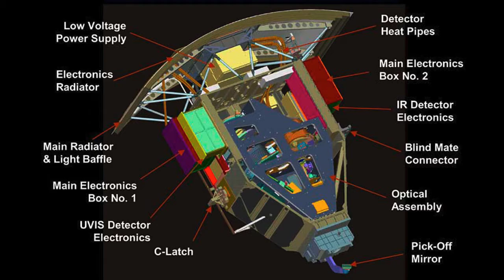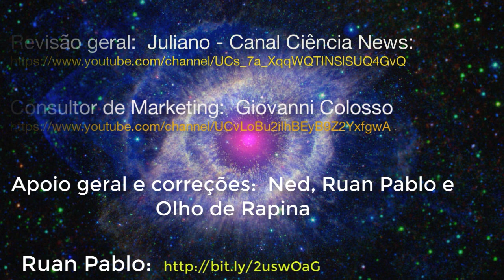Uma colisão cósmica em ação. O que pode acontecer quando uma galáxia atinge outra lateralmente?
O que pode acontecer em um encontro de galáxias?

Posted by Deborah Byrd in SPACE | May 20, 2019

A Wide Field Camera 3 (WFC3), ou  Câmera de amplo campo 3, e a Advanced Camera for surveys (ACS), ou Câmera avançada para pesquisas, do telescópio espacial Hubble, capturaram esta imagem da galáxia irregular NGC 4485.
As jovens e azuis estrelas, e as  nebulosas “incubadoras” rosadas, ao lado direito da foto, indicam uma ativa formação de estrelas, causada por uma grande aproximação com outra galáxia.
Enquanto isso, ao lado esquerdo da imagem,  você pode perceber sinais da estrutura em espiral antiga da galáxia.  Imagem via NASA/ESA/Hubblesite (link na descrição).
Uma bela e dinâmica imagem.  A NASA e a ESA a mostraram em 16 de maio, deste ano.  É uma galáxia irregular, chamada NGC 4485, vista pelo Hubble.
Diz o Huublesite:  A imagem mostra todos os sinais delas terem se envolvido em uma situação hit-and-run, ou seja, se chocaram e se afastaram, acidentalmente, quando passando uma pela outra.
Ao invés de se destruírem, o encontro casual está causando uma nova geração de estrelas e, provavelmente, planetas.
O lado direito da galáxia, está repleto de estrelas em formação, vistas em grande quantidade de jovens estrelas azuis,  e em nebulosas incubadoras de estrelas de cor rosa.
O lado esquerdo, entretanto, parece intacto.  Ele contém indícios da prévia estrutura espiralar da galáxia a qual, outrora, evoluía normalmente.
A grande culpada pela colisão, a NGC 4490, está abaixo, na foto.  As duas galáxias se chocaram lateralmente há milhões de anos e estão agora separadas cerca de 24.000 anos-luz uma da outra.
O Cabo de Guerra gravitacional entre as duas criaram áreas de gases de alta densidade e poeira dentro de ambas as galáxias.  Essa atividade disparou um evento de formação de estrelas.
Essa galáxia é um exemplo próximo de uma atividade tipo  “batida de trânsito” que era muito comum há bilhões de anos, quando o universo era menor e as galáxias estavam bem mais próximas umas das outras.
A NGC 4485 fica a 25 milhões de anos-luz na constelação de Canis Venatici, os Cães de Caça, constelação do hemisfério norte.